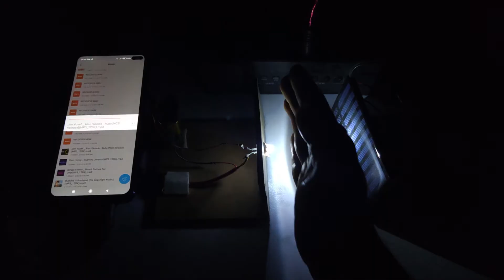How To Make LiFi Science Project in Bangla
WiFi এর চেয়েও উন্নত প্রযুক্তি LiFi !

This is a Future Technology. LiFi data transfer rate is 100GB/S.

For making this project, we use a normal LED and then it's enable transfer data by light.

It's a real science experiment. And you know that I've never shown you any fake experiment. So, You can show it in Science Exhibition.

Total Cost in This Project:

1. Solar Panel (6V): 190Tk
 or, Solar Panel (3V): 70/80Tk

2. 9V Battery + Clip:  40 Tk

3. AUX Cable: 25Tk
4. Resistor + LED: 5Tk

5 And Sound Box - -